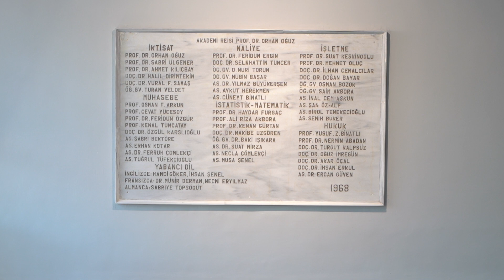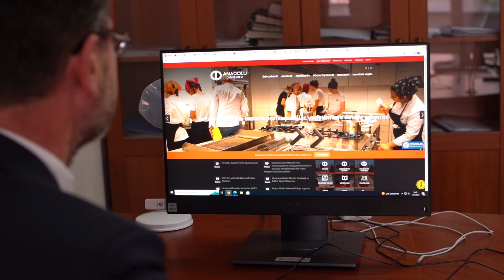HUKUK FAKÜLTESİ TANITIMI 2024